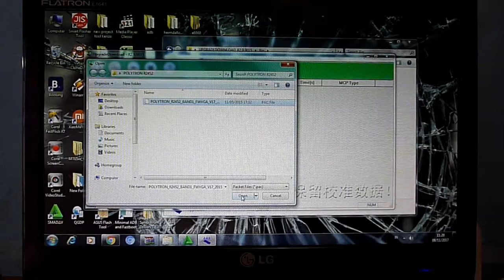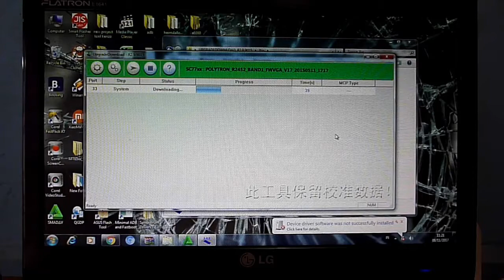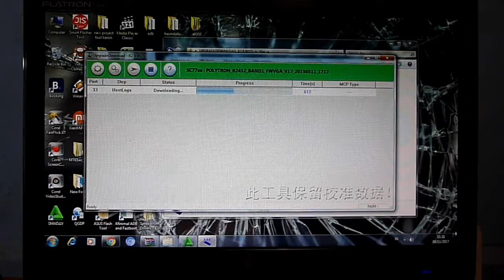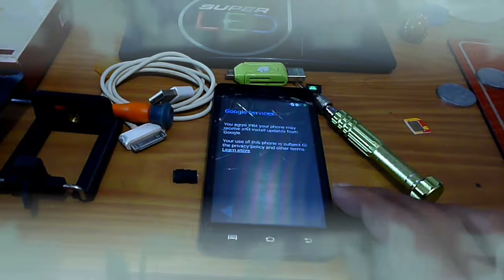Cara Flashing/Software Polytron Rocket S1 R2452 Lupa Sandi, Pola, Bootloop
Jangan Lupa
Terima Kasih